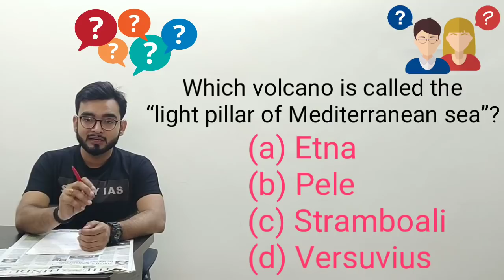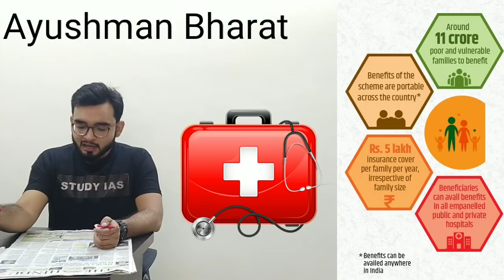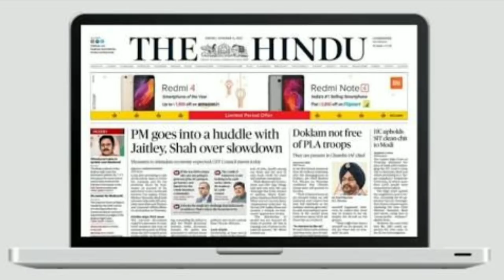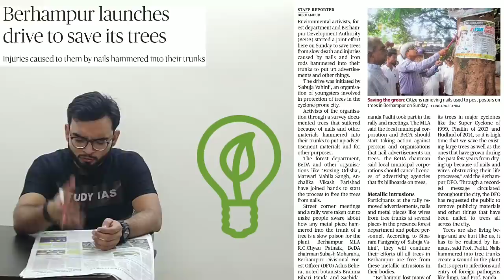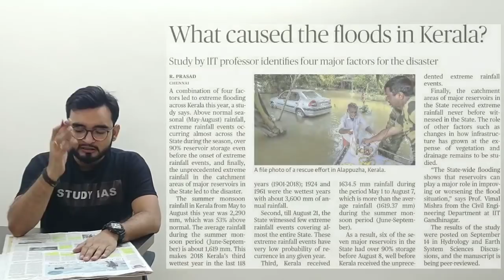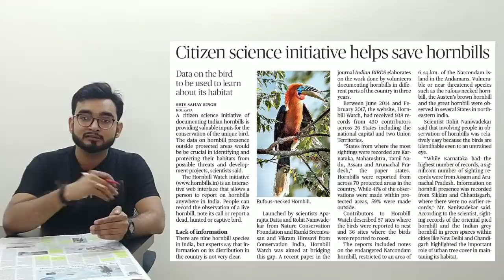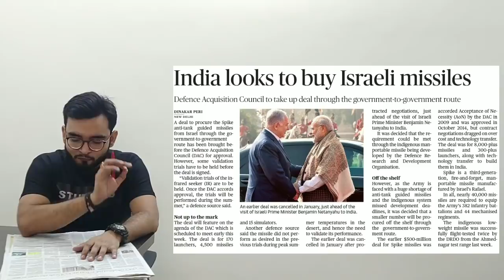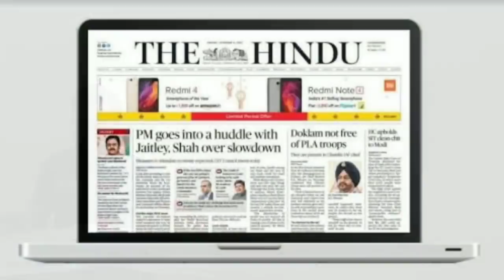24 September 2018 The Hindu Newspaper Analysis in Hindi (हिंदी में) - News Articles Current Affairs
Spl. -  Ayushman Bharat - Pradhan Mantri Jan Aarogya Yojna
- Total Expense Ratio and Mutual Fund
- Golden Globe Race
- Indian Ballistic Missile Defense System

*Highlights *
# Behrampur tree campaign
# Cultural Connect
# Kerala Flood
# Indian Hornbill
# SPIKE Anti tank guided missile
# Whatsapp Grievance Redressal
# Budget vs Full service Carrier
#  Gandhiji's Charkha

STUDY IAS

 25 september 2018 The Hindu Newspaper Analysis in Hindi (हिंदी में) - News Articles for Current Affairs The Hindu Newspaper Analysis in Hindi (हिंदी में) - News Articles for Current Affairs